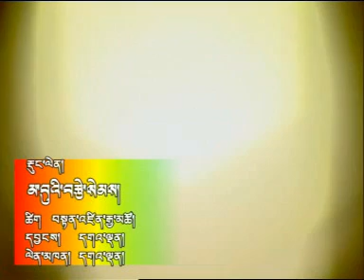Tibet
Tibet, Amdo gaden